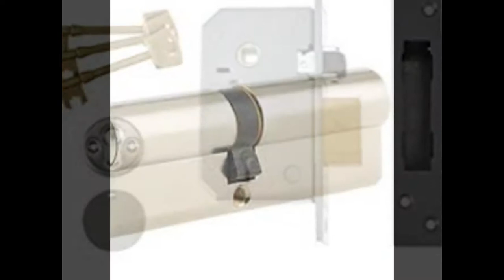Union door locks in Kenya 0705737300/ 0712323334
Union door locks in Kenya